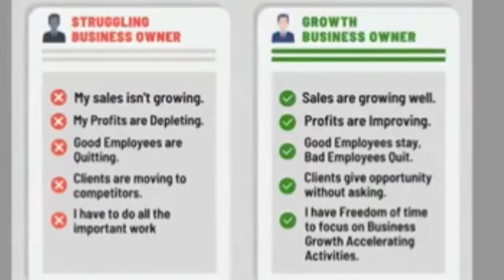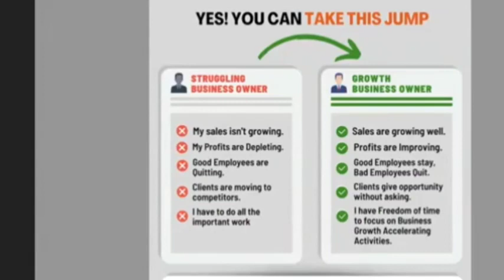How much patience we are having in network marketing business?@tarunklien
Description

✅Join Forever Business & Work with me
 if you want to join with us.clickon this link👇

✅Buy the 100% original
 product.Yourself

 for order the product

you have any doubts regarding FLP

Book Free Consultation call with whatsup

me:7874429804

Hello Everyone, I am Shalini  Yadav. In this channel, I try to educate my audience about the digital marketing skills required to work in today's market. Also, I share valuable information & updates about our company, Forever Living Products International (Global presence in 160+ countries) I'm also a teacher, Freelancer, Content writer/Developer & Digital Forever Business Owner, If you're interested in business so feel

Keep smiling, because life is a beautiful thing and there's so muchto smile about.

Join with me as become a ambassador of  'FOREVER.

network marketing,
network marketing tips,
direct selling,
mlm,
mlm business,
online business,
online business tips,
forever living,
forever living india,
forever india,
flp,
flp india,
forever business,
foreverbusiness,

foreverliving,
amway,
vestige